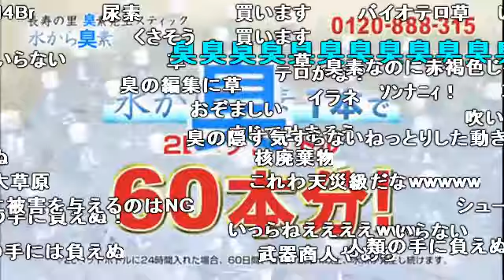「あぁ～！臭素の音ォ ！！」